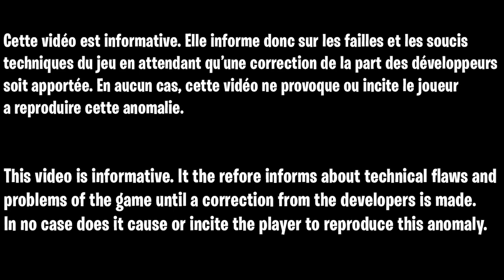FORTNITE XP GLITCH AFK ILLIMITÉ, COMMENT MONTER FACILEMENT CES NIVEAU SANS RIEN FAIRE SUR FORTNITE